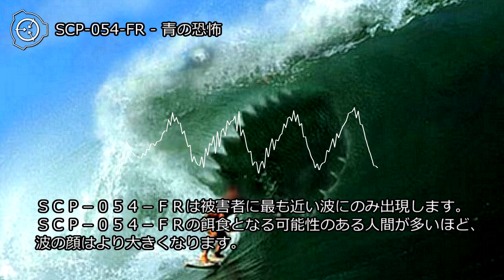SCP-054-FR - 青の恐怖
アイテム番号: SCP-054-FR
脅威レベル: 橙 ●
オブジェクトクラス: Euclid